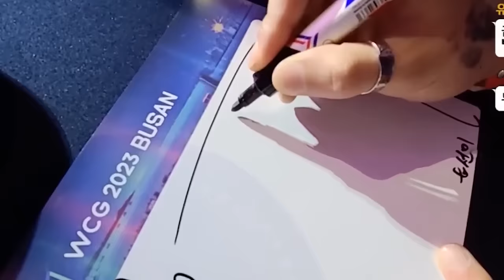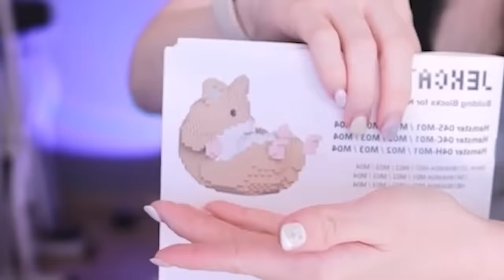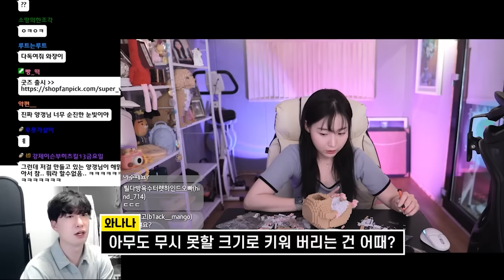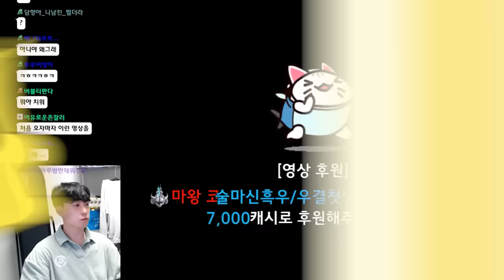남친 팬 사인회에 몰래 온 미도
죽어라 김민수 재입대 해라 김민수